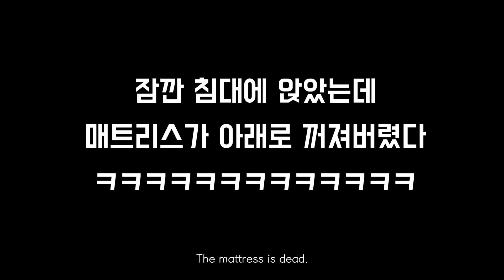몽골여행 각오하고 가야하는 이유 ❮🇲🇳몽골3❯